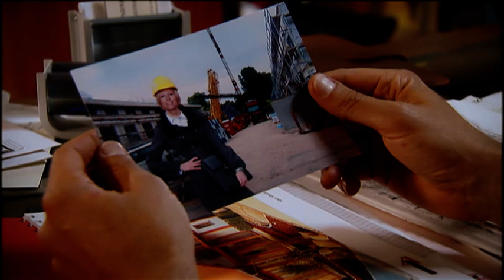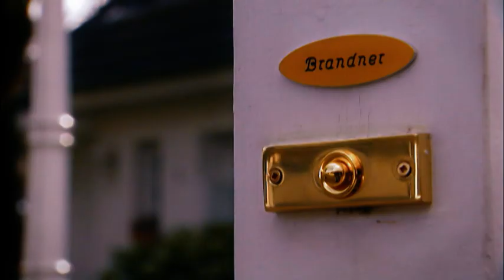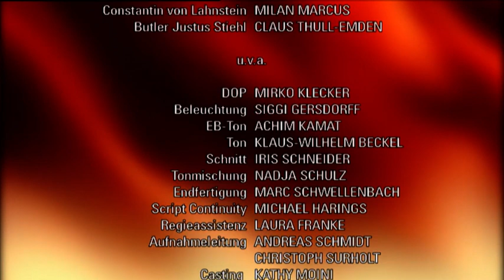Verbotene Liebe - Folge 3440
Matthias fürchtet, bei Nathalie verspielt zu haben.
Judith wird von Constantins Annäherung überrumpelt.
Carla genießt ihr Glück mit Stella.

Matthias versucht zu verdrängen, dass er Nathalie vermisst. Als er mit Arno, David und Sebastian einen scheinbar harmlosen Männerabend mit Fußball im Fernsehen verbringt, kommen die Erinnerungen an Nathalie wieder hoch. Doch erst als er Nathalie zufällig wiedersieht, kann er sich eingestehen, wie sehr er Nathalie immer noch liebt. Verzweifelt erkennt er aber, dass es für einen Neuanfang wohl zu spät ist.
Judith versucht vor Constantin zu verbergen, wie traurig sie ist, dass er eine neue Freundin in London hat. Als sie mit Rebecca allein ist, kann sie ihren Tränen endlich freien Lauf lassen. Judith bemüht sich vergebens, ihren Kummer um Constantin mit einem schnellen Date zu überwinden. Umso überraschter ist sie aber, als Constantin plötzlich vor ihrer Tür steht und es zu einem leidenschaftlichen Wiedersehen kommt.
Stella und Carla sind glücklich, endlich zueinandergefunden zu haben. Dennoch wird Stella von Carlas Bitte verunsichert, die Romanze vorerst geheim zu halten, um bei Familie und Bediensteten keine Unruhe zu verursachen. Während Stella befürchtet, dass Carla die Liaison bereuen könnte, wird Carla durch ihr Liebesglück allerdings beflügelt. Umso erleichterter ist Stella schließlich, als Carla sie mit einem spontanen Liebesbeweis überrascht.